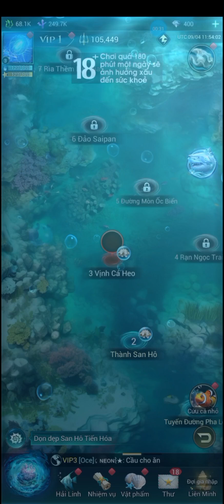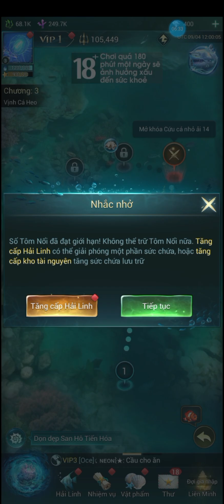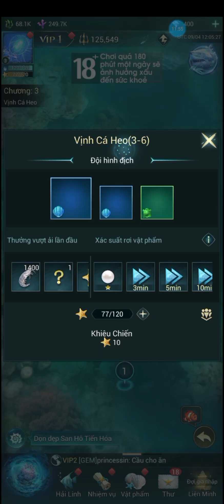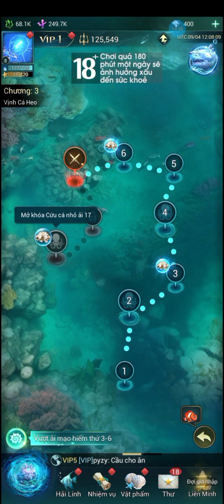Đại chiến tôm tích khổng lồ tại Vịnh cá heo